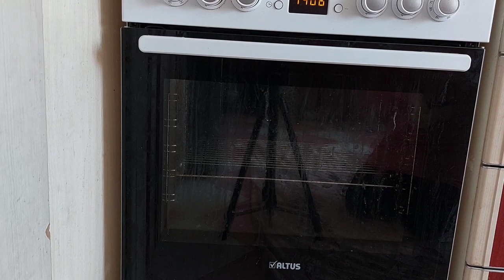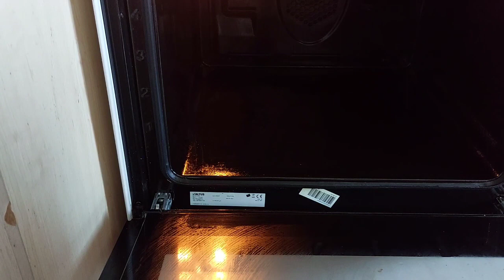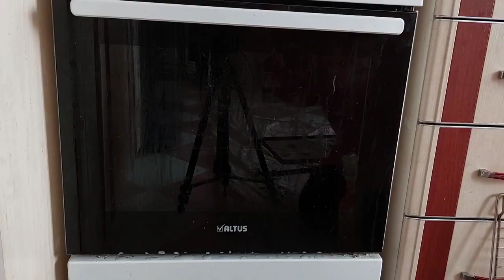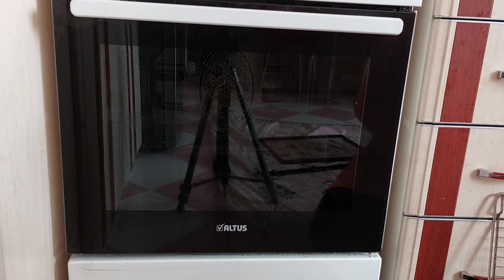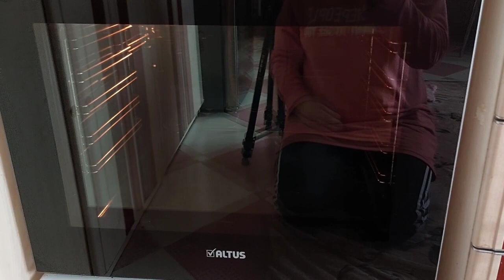SADECE 5 DAKİKADA FIRIN TEMIZLEME YÖNTEMİ FIRIN TEMİZLİĞİ NASIL YAPILIR?